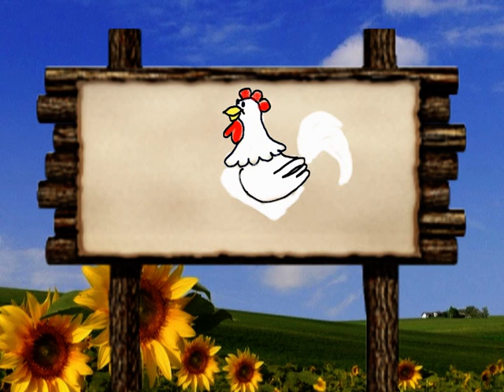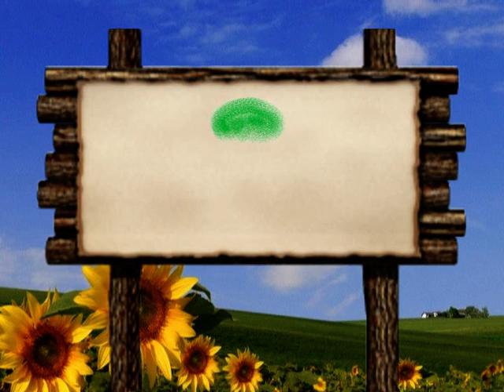Suusje's Beestenbende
mn eerste creatie met mn bamboo pentablet en Corel VideoStudio X2